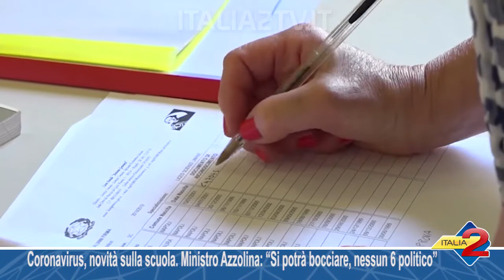Coronavirus, novità sulla scuola Ministro Azzolina “Si potrà bocciare, nessun 6 politico”